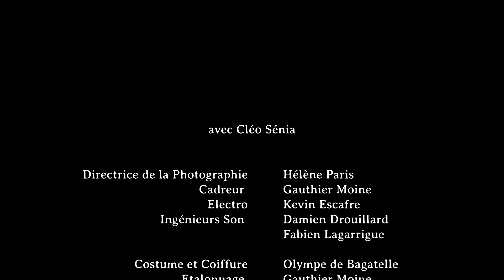Va, je ne te hais point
Plan Séquence réalisé par Constance Gloaguen

avec: Cléo Sénia

Directrice la Photographie: Hélène Paris
Cadreur/Etalonneur: Gauthier Moine
Electro: Kevin Escafre
Ingénieurs Son/Montage et Mixage Sonore: Damien Drouillard + Fabien Lagarrigue
Costume et Coiffure: Olympe de Bagatelle

Remerciements à Margarita De Leon